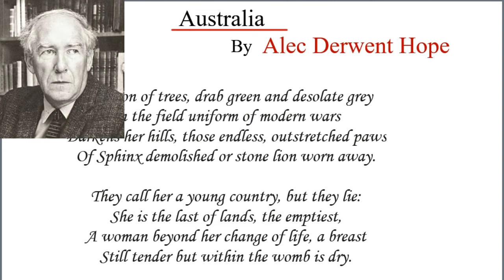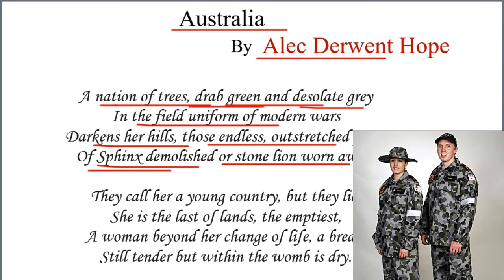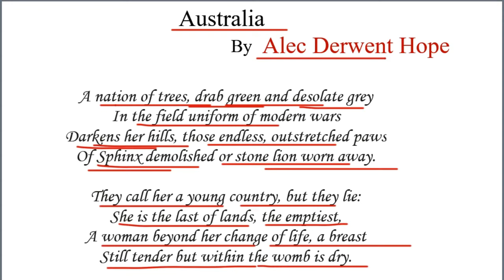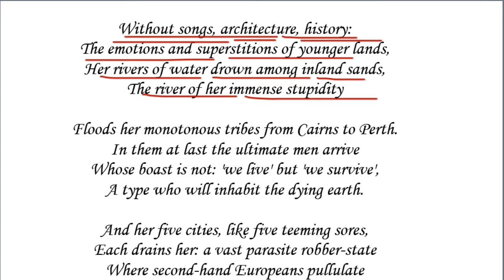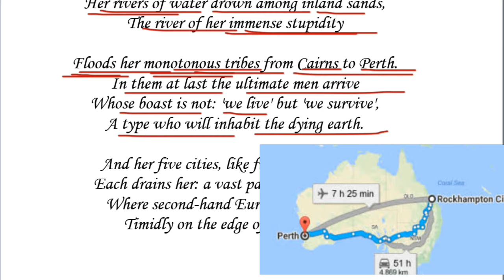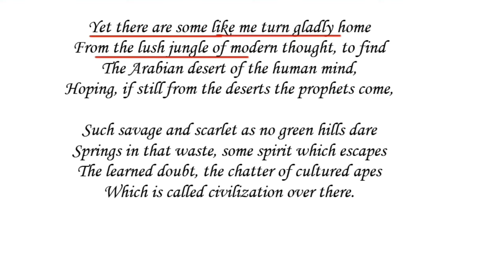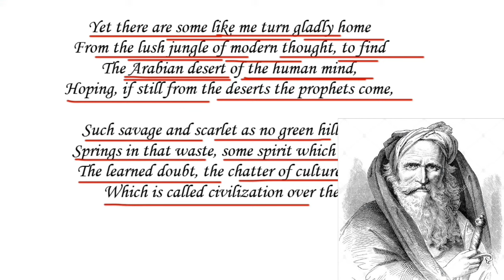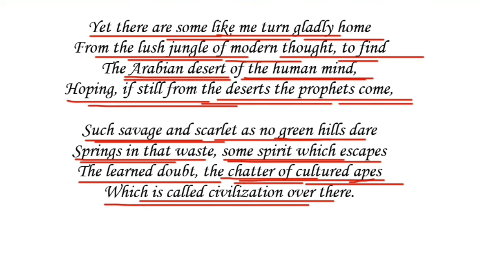Australia by A.D. Hope | summary and analysis in Hindi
Hello, friends,
In this video, I have explained the poem Australia. by A. D. Hope in a brief manner.